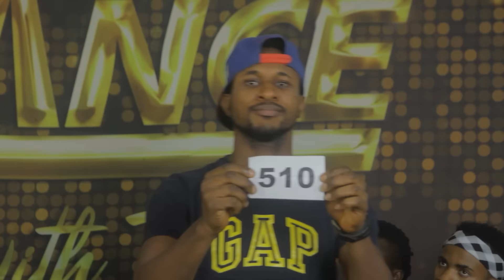DWP EP4 Academy with Mentors